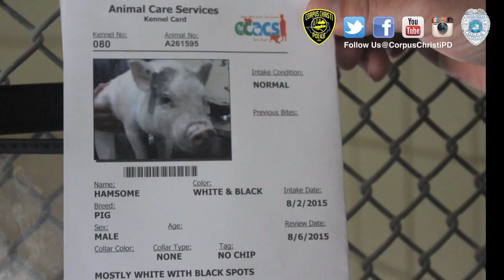Corpus Christi Police and the Hansome Pig foot pursuit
This is the story of Hansome Pig. This includes the 911 call, Police Radio Traffic, and audio from the microphone on the responding Officer. As of August 3, Hansome remains behind bars.